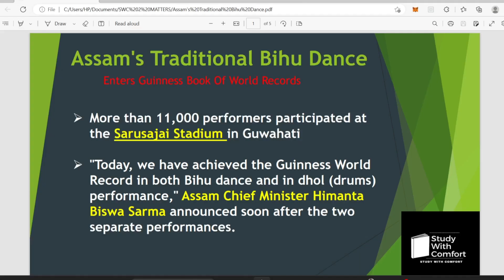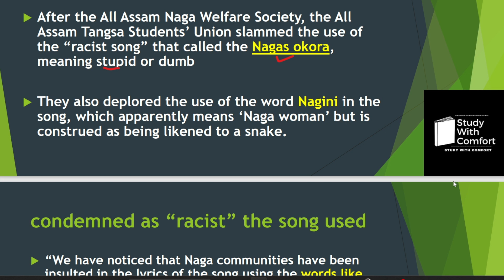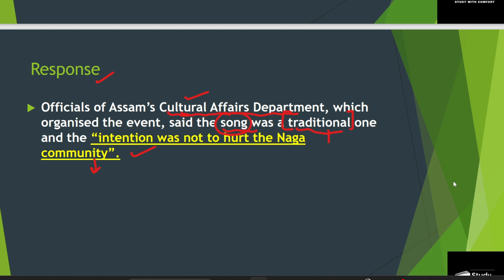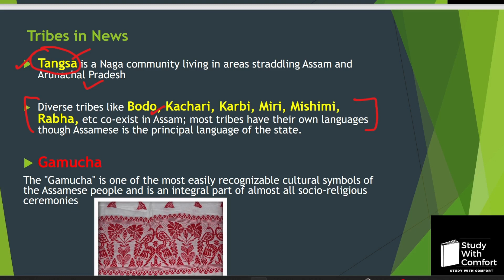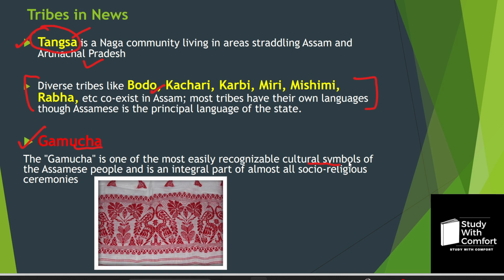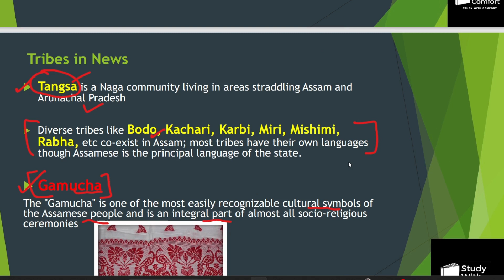Naga Community Condemns Assam’s ‘Guinness World Record’ Bihu Song || Why?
The Bihu dance is an indigenous folk dance from the Indian state of Assam related to the Bihu festival and an important part of Assamese culture.

* Appeared for UPPCS Mains twice
* 2 Years of Teaching Experience as an Assistant Professor of Political Science

Thankyou!